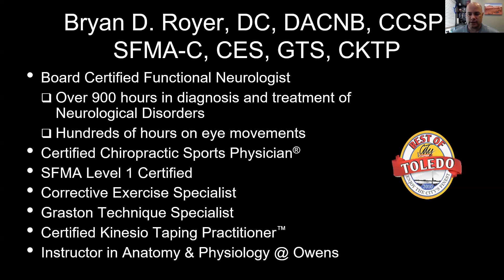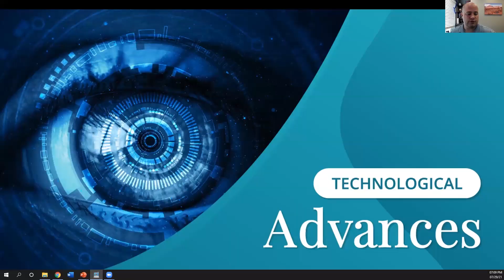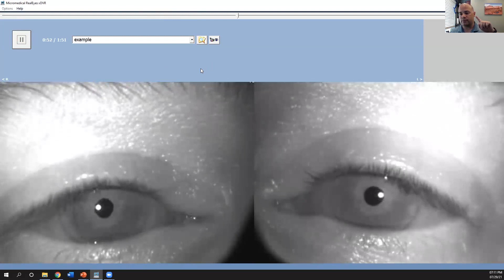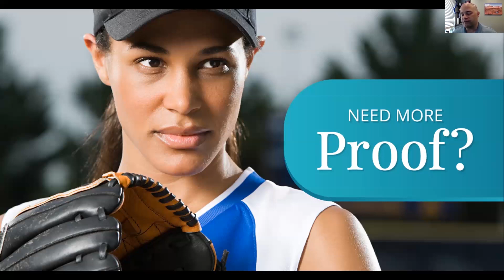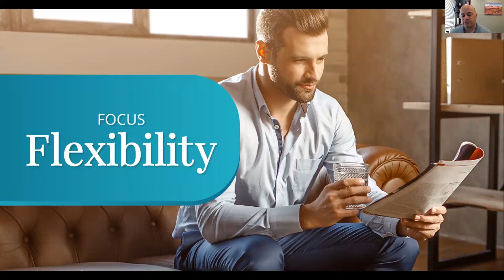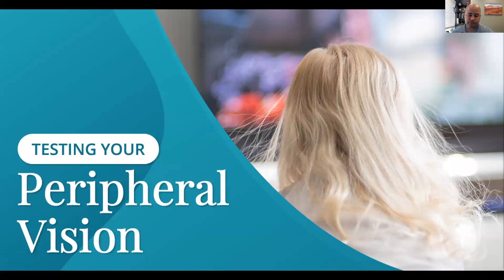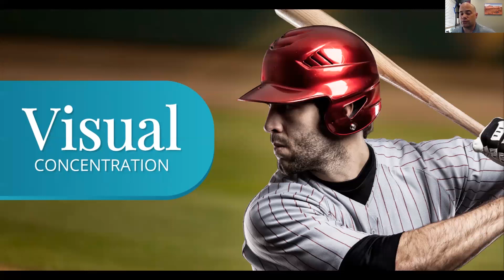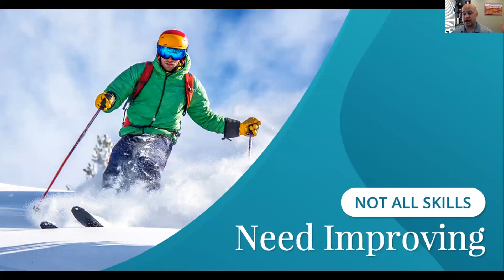Eye Training for Better Performance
Embark on a journey to elevate your performance with Dr. Bryan D. Royer from Harmony Chiropractic in Sylvania, OH, as he presents an educational webinar on "Eye Training for Better Performance." In this video, discover the critical role that optimizing visual input plays in enhancing coordination and movement for peak performance.

Uncover the secrets of gaze stability, focus duration, and their impact on both elite and amateur athletes. Dr. Royer explores the revolutionary neurovisual approach, leveraging advanced technology to train the eyes for improved athletic performance. Learn how this approach combines various techniques to identify weaknesses and enhance overall functionality.

But the benefits extend beyond performance enhancement. Dive into the realm of sports vision therapy, where eye exercises become a tool for rehabilitation, concussion management, and assessing injury risks. Whether you're an athlete aiming to up your game or someone interested in the broader applications of neurovisual therapy, this webinar is your gateway to a new understanding of vision's impact on athletic prowess.

Tune in, gain valuable insights, and explore the potential of eye training for not just better performance but overall well-being. The path to unlocking your visual potential starts here!

Webinar Series on Health

Bryan D. Royer, DC, DACNB, CCSP
5800 Monroe St A11